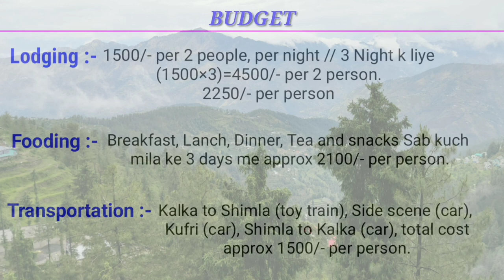Shimla tour planing || Shimla tour guide with budget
Shimla, also known as Simla, is the capital and the largest city of the Indian state of Himachal Pradesh. In 1864, Shimla was declared as the summer capital of British India, succeeding Murree, northeast of Rawalpindi. After independence, the city became the capital of Punjab and was later made the capital of Himachal Pradesh. It is the principal commercial,
Small hamlets were recorded prior to 1815 when British forces took control of the area. The climatic conditions attracted the British to establish the city in the dense forests of Himalayas. As the summer capital, Shimla hosted many important political meetings including the Simla Accord of 1914 and the Simla Conference of 1945. After independence, The state of Himachal Pradesh came into being in 1948 as a result of integration of 28 princely states. Even after independence, the city remained an important political centre, hosting the Simla Agreement of 1972. After reorganisation of state of Himachal Pradesh, the existing Mahasu district was named Shimla.

Shimla is home to a number of buildings that are styled in the Tudorbethan and neo-Gothic architectures dating from the colonial era, as well as multiple temples and churches. The colonial architecture and churches, the temples and the natural environment of the city attracts tourists. Attractions include the Viceregal Lodge, the Christ Church, the Jakhoo Temple, the Mall Road, the Ridge and Annadale which together form the city centre. The Kalka–Shimla Railway line built by the British, a UNESCO World Heritage Site, is also a major tourist attraction. Owing to its steep terrain, Shimla hosts the mountain biking race MTB Himalaya, which started in 2005 and is regarded as the biggest event of its kind in South Asia. Shimla also has the largest natural ice skating rink in South Asia. Apart from being a tourism centre, the city is also an educational hub with a number of colleges and research institutions.

Details are taken from Wikipedia